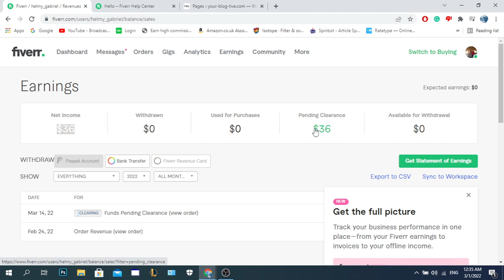My first earning on Fiverr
Hello everyone, I made this amazing video, especially for you I hope you will like it.